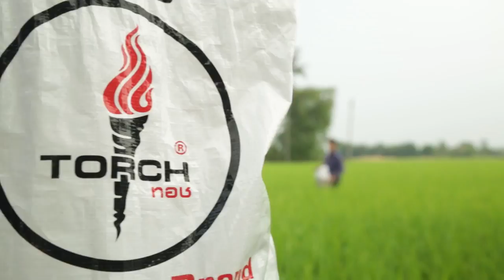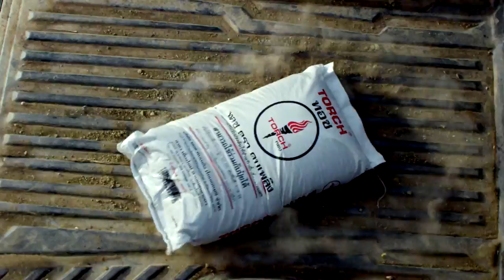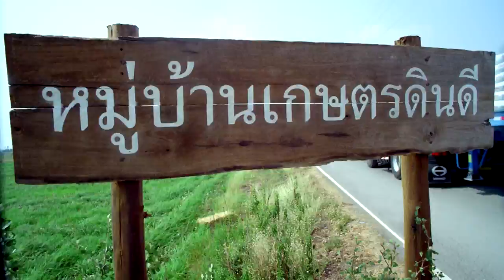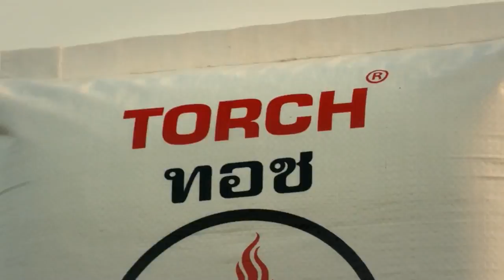ทอชทีวี ดินเปลี่ยนชีวิต ตอน สร้างผืนดินใหม่ แบบเกษตรดินดี